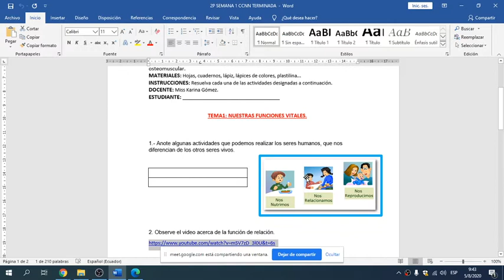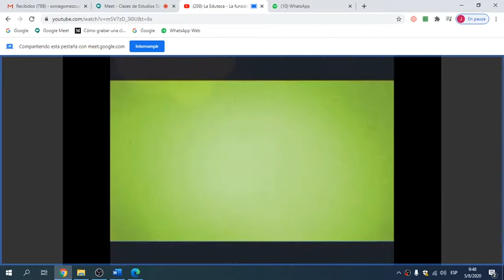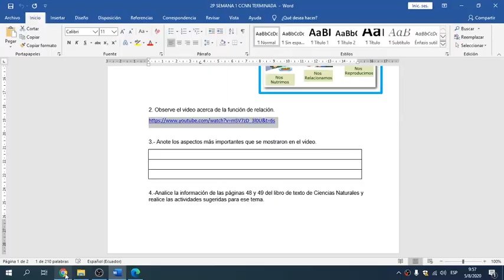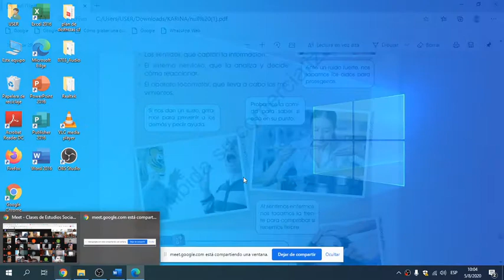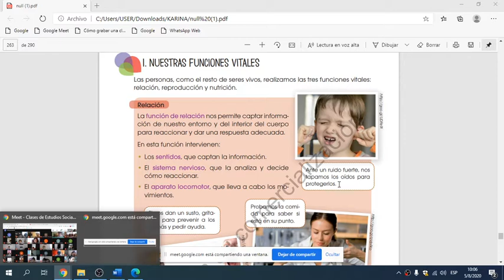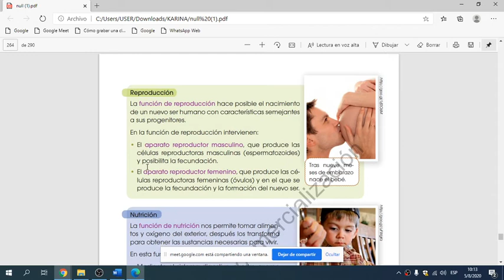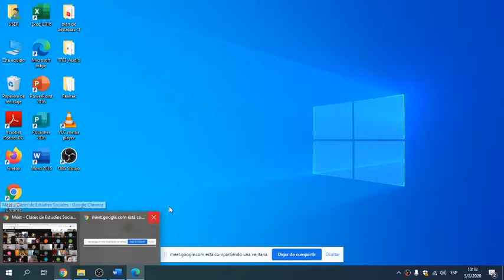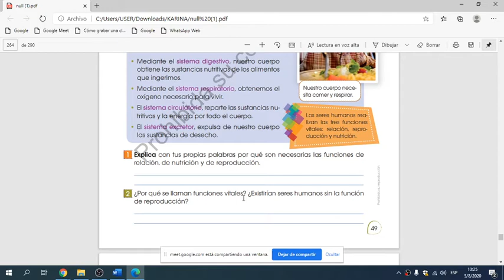2020 08 05 Ciencias Naturales Miss Karina